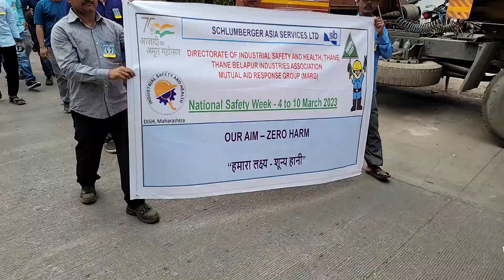Brijesh M.P.143 52वां राष्ट्रीय सुरक्षा सप्ताह अभियान रैली,Calibration,रबाले MIDC नवी मुंबई N.S.Day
52वां राष्ट्रीय सुरक्षा सप्ताह अभियान रैली,Celebration,रबाले एमआईडीसी नवी मुंबई National Safety Day 06/03/2023